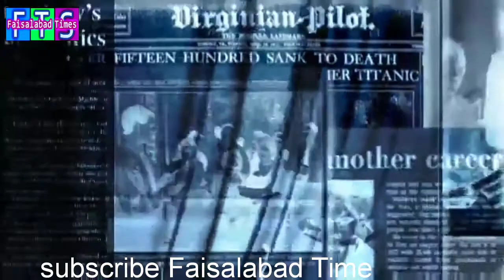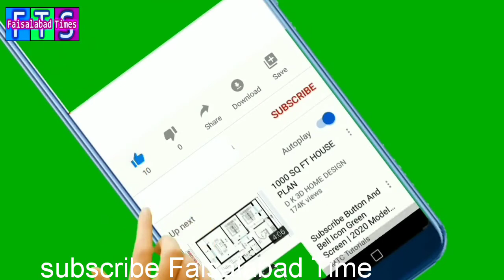Pakistan Will Stand With China Against India in Coming Days || Faisalabad Times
This is the first time Pakistan is showing strength for China and giving a message to India and Modi that we are one and there would be One China only in Taiwan and other areas.